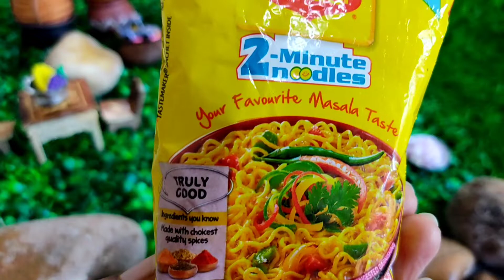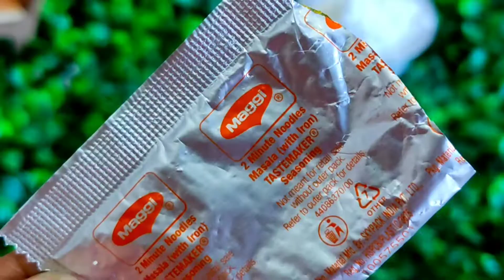Maggi Pakora in 2 Minutes/Miniature Cooking/Mini Cooking/Tiny Food/Tini Tiny Cooking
This is miniature real cooking with real foods.  Watch video and enjoy the cooking and remember your childhood.
Tiny Cooking
Tiny food
Mini Food
Miniature cooking
Miniature Food